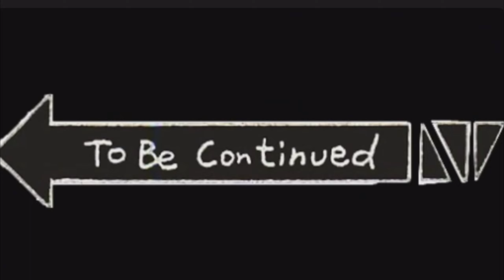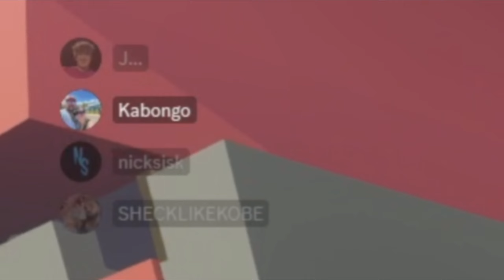the most random bo3 zombies video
i miss playing with kabongo and shecklikekobe